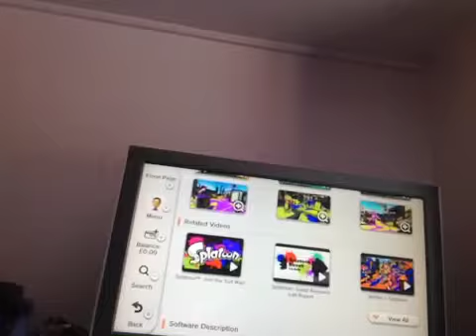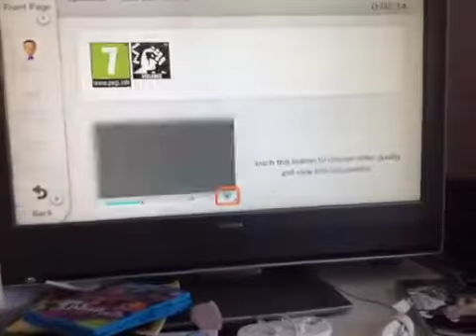Video update for my videos (Please watch)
Great news: My YouTube channel is going to be making more videos!!